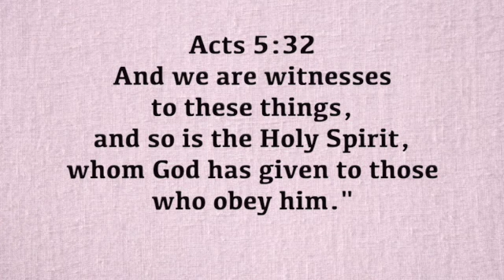A Verse for the Day - Acts 5:32 And we are witnesses to these things, and so is the Holy Spirit!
Acts 5:32 And we are witnesses to these things, and so is the Holy Spirit, whom God has given to those who obey him."